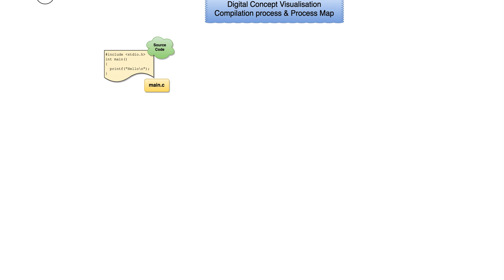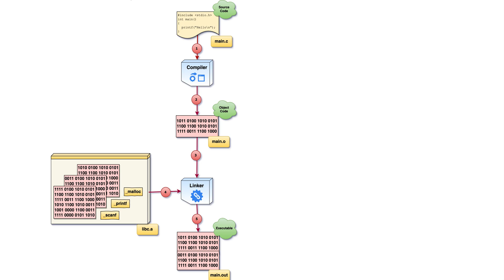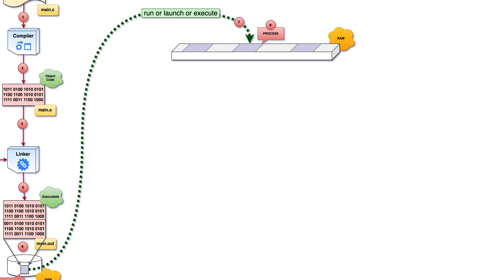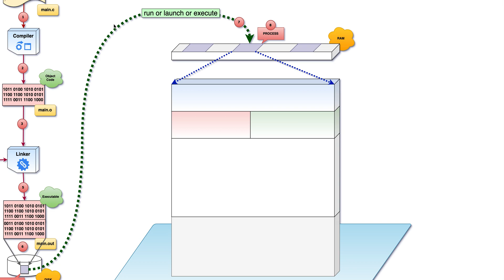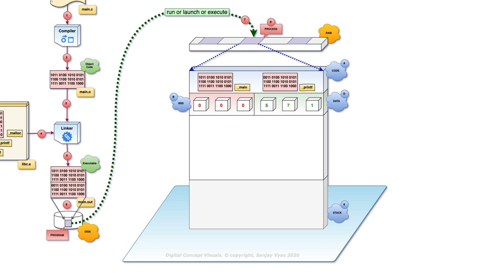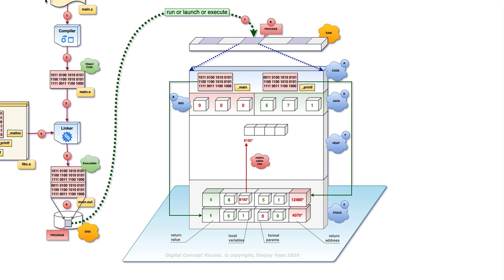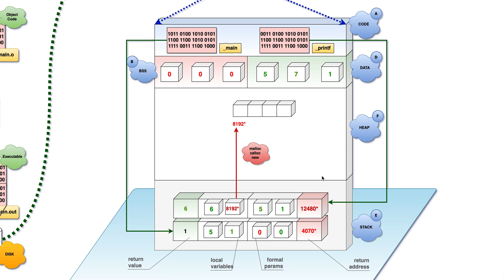Digital ConceptVisual of Compilation and Process map.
Digital Concept Visualisation (Digital CVs) is a way of explaining abstract and complex topics, like computer programming, in a series of visuals which make it crystal clear as to how a particular technology works.

Process map is the soul of a executing program. Understanding process map visually makes is absolutely clear as to how the process works internally and allows us to take better choices while writing programs.